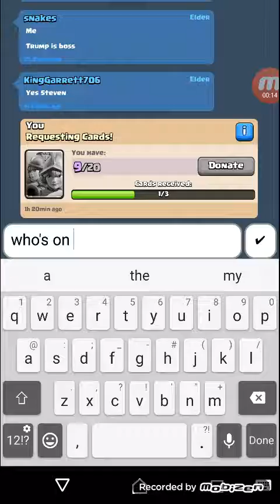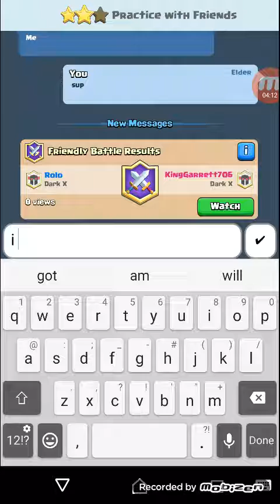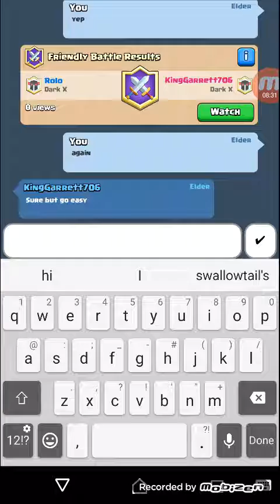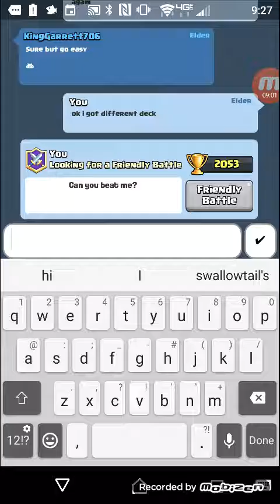CLASH ROYALE WITH GARRETT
By the way Garrett does not talk in this vid